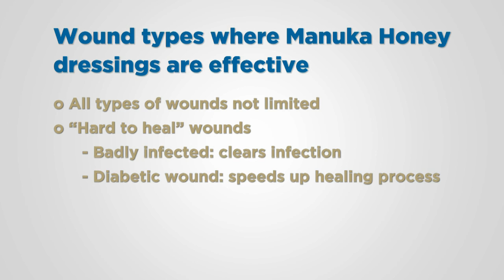What Types Of Wound Management Does Manuka Honey Help With?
In Part 5 of this 8-part series, Biochemistry Professor Peter Molan explains that all types of wounds benefit from medical grade Manuka Honey.  It is best in difficult to treat wounds that are badly infected and aren't responding to other treatment. In particular, Manuka honey is effective for the slow-to-heal diabetic wounds.